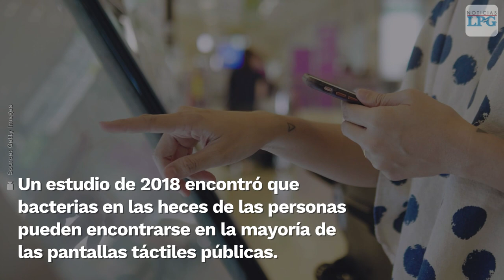Lavarse las manos es la mejor defensa contra el coronavirus COVID 19